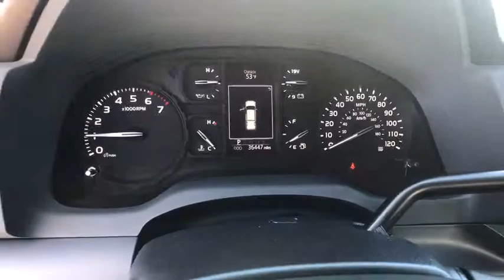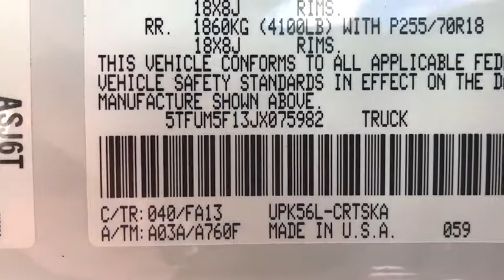2018 Toyota Tundra_4WD Great Falls, Missoula, Helena, Billings, Kalispell, MT JX075982HA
Used 2018 Toyota Tundra_4WD available in Great Falls, Montana at Lithia Honda Great Falls. Servicing the Missoula, Helena, Billings, Kalispell, MT area.
2018 Toyota Tundra_4WD SR Double Cab 6.5 Bed 4.6L - Stock#: JX075982HA - VIN#: 5TFUM5F13JX075982

PRICED TO MOVE $900 below Kelley Blue Book! iPod/MP3 Input Back-Up Camera Bluetooth Brake Actuated Limited Slip Differential CD Player SKID RESISTOR BEDLINER W/O DECK RAIL.. ALL WEATHER FLOOR LINER & DOOR SILL P... AND MORE! KEY FEATURES INCLUDE: 4x4 Back-Up Camera iPod/MP3 Input Bluetooth CD Player Trailer Hitch Brake Actuated Limited Slip Differential MP3 Player Keyless Entry Child Safety Locks Electronic Stability Control Heated Mirrors. OPTION PACKAGES: SKID RESISTOR BEDLINER W/O DECK RAIL SYSTEM ALL WEATHER FLOOR LINER & DOOR SILL PROTECTOR PKG. Toyota SR with SUPER WHITE exterior and GRAPHITE interior features a 8 Cylinder Engine with 310 HP at 5600 RPM*. EXPERTS RAVE: KBB.com explains Toyotas 2018 Tundra pickup knows how to be tough when it counts and comfortable when its needed most. On the road the Tundra surprised us with its quiet cabin and pleasant road manners.. A GREAT TIME TO BUY: This Tundra is priced $900 below Kelley Blue Book. WHO WE ARE: Honda of Great Falls sells New Hondas and used cars trucks & SUVs of all makes and models in Great Falls MT. We have a strong and committed sales staff with many years of experience satisfying our customers needs. Feel free to browse our inventory online request more information about vehicles set up a test drive or inquire about financing! Price does not include title license or dealer doc fees. See dealer for details.